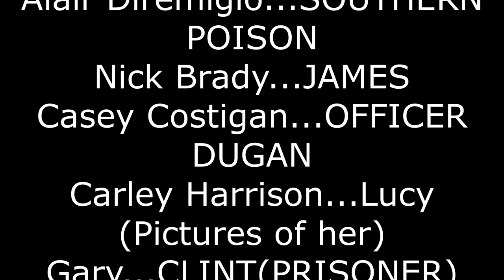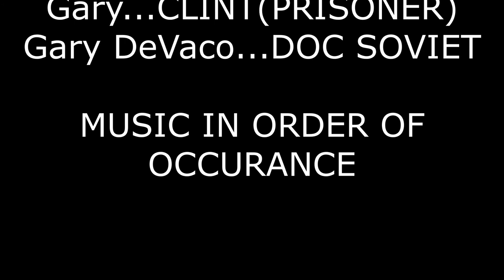Dark-field Episode 5: Change In Plans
After Getting the money for the masks Jon is confronted by James to tell the Group his little secrets about the break out of Dark-Field.

Lucy In The Sky With Diamonds By The Beatles and Performed by Elton John
I do not plan to make money on this video I only Want To use your song which I love in this video.